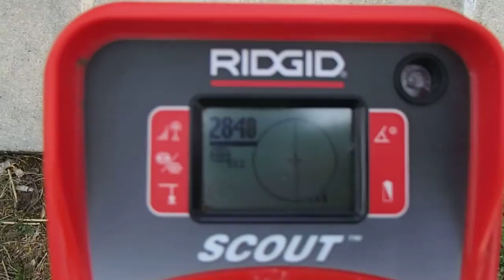FUITE DÉTECTER AVEC SATISFACTION DU CLIENT Cernay (68)